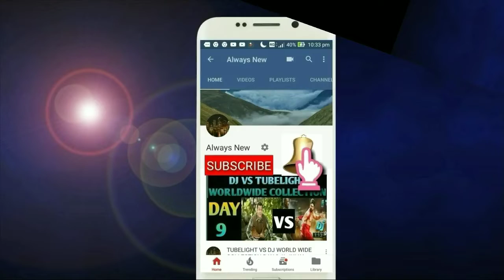Bigil Movie Box Office Collection Day 36 | Tamilnadu, Chennai,W.W | BLOCKBUSTER | Thalapathy Vijay